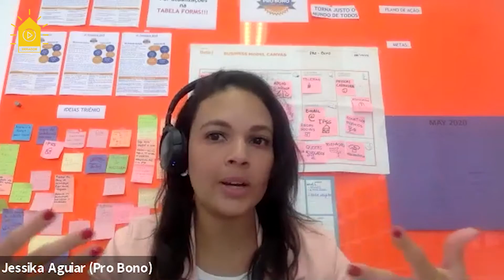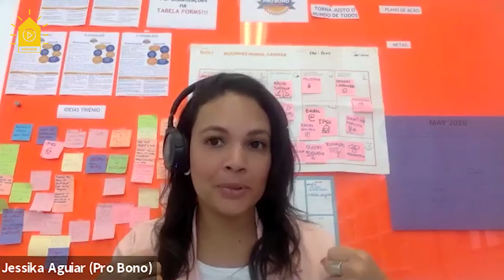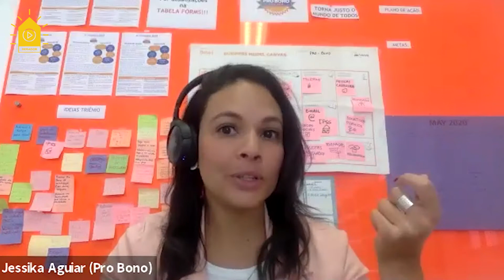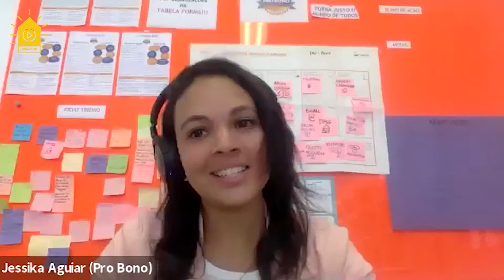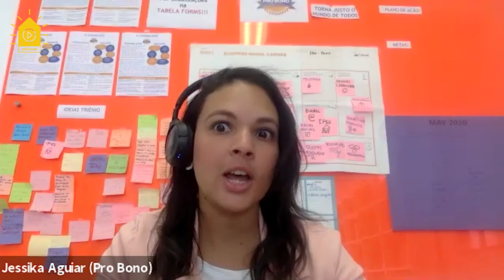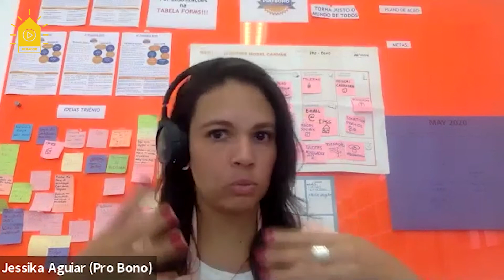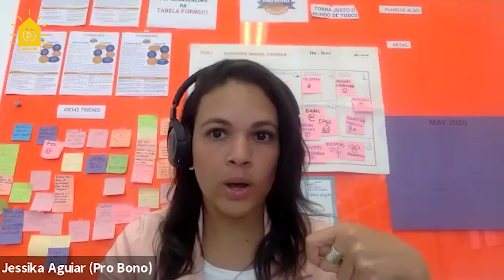Um quarto de conversa com Jessika Aguiar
“Um quarto de conversa” são entrevistas de quinze minutos feitas pela equipa editorial do Gerador a convidados que lhes despertaram a atenção. Esta semana fomos falar com Jessika Aguiar, advogada e diretora da PRO BONO Portugal, uma associação que promove o voluntariado entre advogados, escritórios de advogados, mediadores, notários e ainda estudantes de direito.

Em plena pandemia, assistindo a uma tendência crescente de questões jurídicas relacionadas com o mercado de trabalho mas também de ordem familiar e económica, a associação decidiu orientar o seu foco de ação e criar a plataforma PB Emergência Corona, na qual um grupo de advogados de prevenção atuaram de forma voluntária, respondendo a dúvidas que fossem surgindo nesta conjuntura. Da entrada no léxico de expressões como lay-off até a uma análise mais profunda sobre alguns dos setores mais afetados - como é o caso da cultura - a conversa que aqui apresentamos resume alguns dos grandes aspetos jurídicos que marcaram os últimos meses, olhando para o seu possível impacto no futuro.

Jornalista: Ricardo Ramos Gonçalves
Edição de vídeo de Susana Maciel